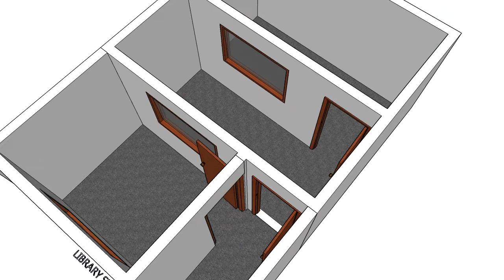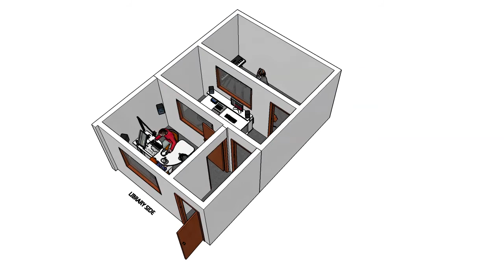Campus Internet Radio and Audio Recording SetUP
Campus TV, JTJTi, Bing Lastrilla, Campus Radio